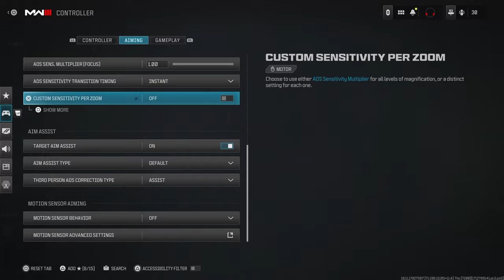#1 console settings for Rebirth Island 🏝 (graphics + aim)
▶MY TEAM:
RECKLESS GAMING

▶TIMESTAMPS:
Intro - 00:00
Settings - 00:28
Full Gameplay - 01:20